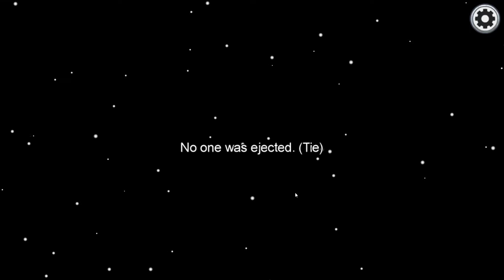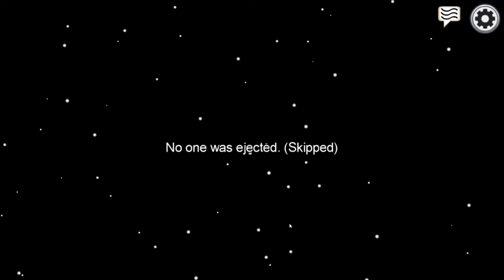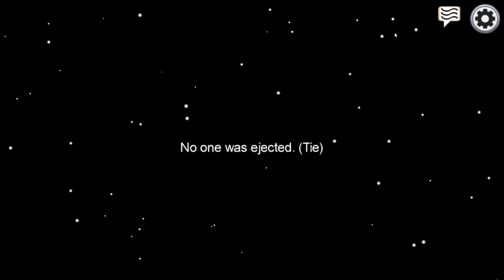HE HAS NO PROOF!! (Among Us)